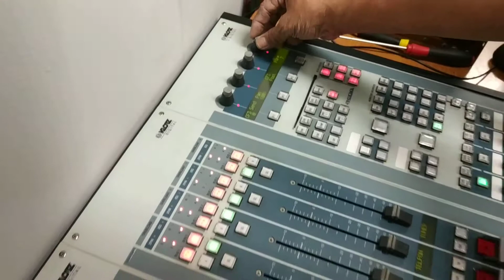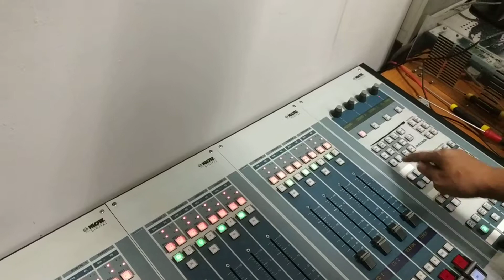Mixer Klotz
Konfigurasi Mixer Klotz